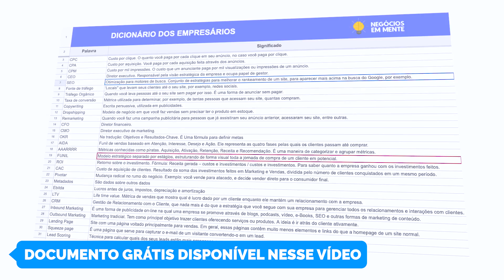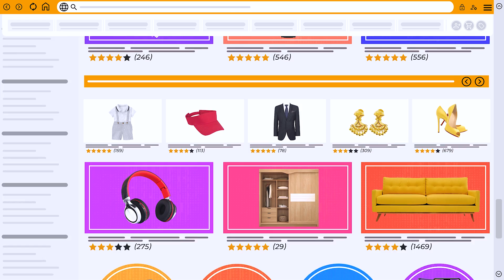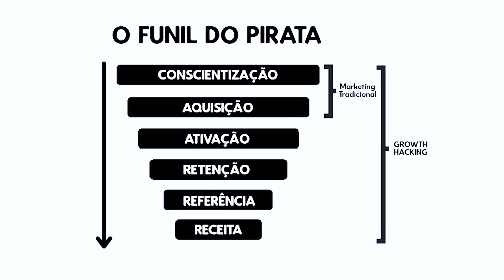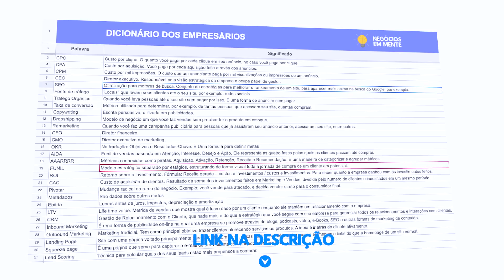Todo EMPREENDEDOR precisa saber ESSAS PALAVRAS... [DICIONÁRIO GRÁTIS]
No vídeo de hoje eu vou te falar as principais palavras que todos os empreendedores milionários sabem, e precisam saber. Além de serem palavras para parecer um empresário de sucesso, com direito a dicionário grátis.

Vamos falar sobre as principais métricas, que você encontra tanto no Facebook Ads, Google Ads, e outras fontes de tráfego. Tudo isso também estará na planilha, com o significado, que você consegue encontrar facilmente.

Seja ouvindo podcasts, palestras, ou até em um grupo de networking, você terá mais ''know how'' sobre os assuntos, estratégias, métricas, entre outros, que sejam mencionadas, principalmente em formas de sigla.

⚙️FERRAMENTAS⚙️